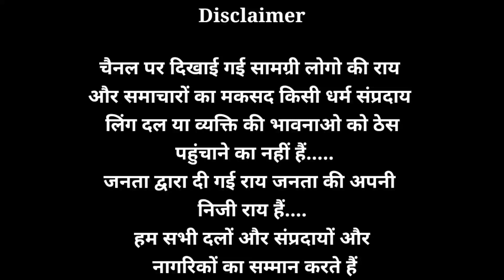owaisi sambhal raily| aimim news| असादुद्दीन ओवैसी समाचार| ओवैसी के जबरदस्त समर्थक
हेलो दोस्तो कैसे हो आप सब उम्मीद करता हूं कि आप अच्छे से होंगे

हम शुरू कर चुके हैं चुनावी शो गांव गांव यूपी
आप अगर हमे बुलाना चाहते हैं अपने गांव गली मोहल्ले में तो हमारा पता नोट करे हमारा पता हैं अपना नाम पता और कॉन्टैक्ट नम्बर लिख कर मेल करें